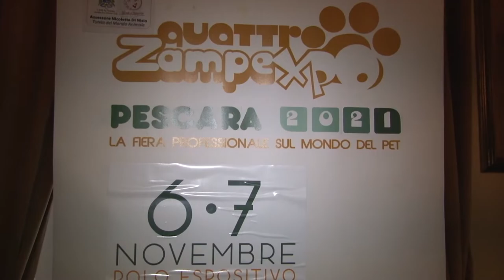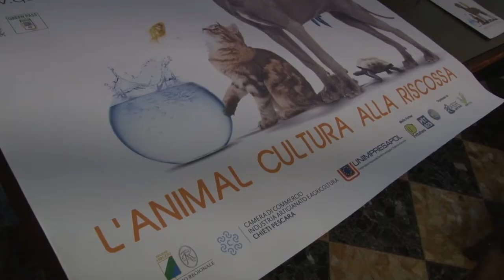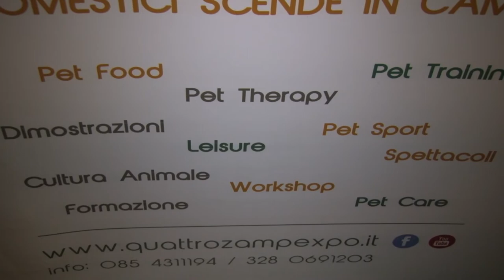Pescara. Nel weekend torna Quattrozampexpo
Presentata oggi la nuova edizione di “Quattrozampexpo”, manifestazione in calendario per sabato e domenica prossimi,  6 e ‪7 novembre 2021‬, presso il Porto turistico Marina di Pescara. L’iniziativa è promossa dall’Assessorato alla tutela del mondo animale del Comune di Pescara ed è curata dall’associazione Vae Victis.